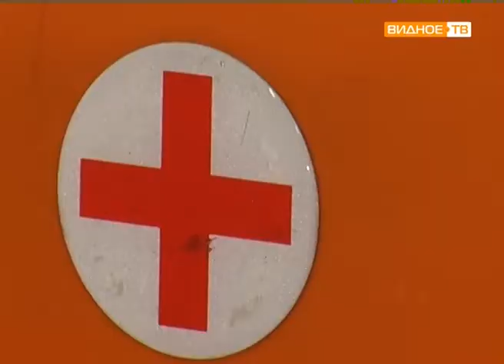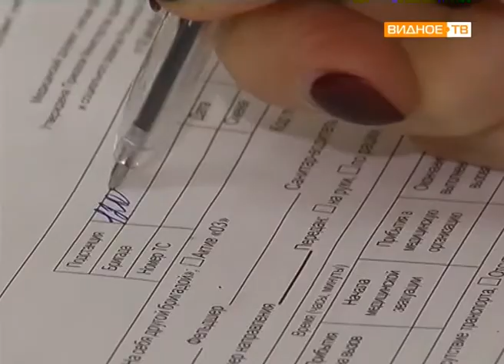"Новый пост" - в Молоковском поселении начал работать пост скорой медицинской помощи